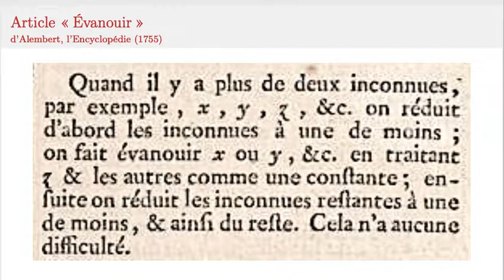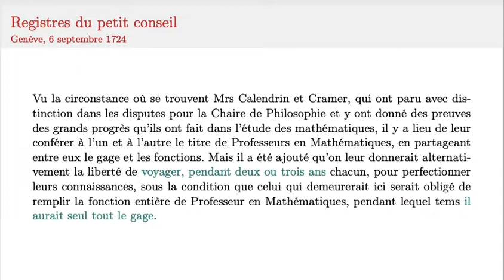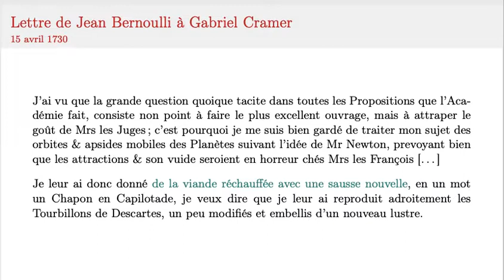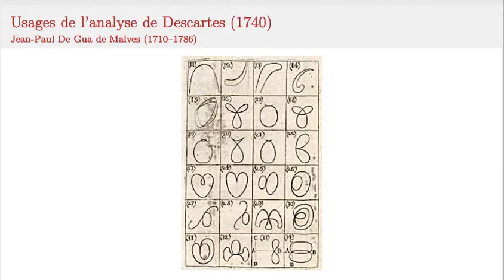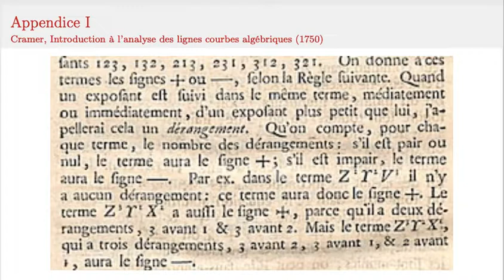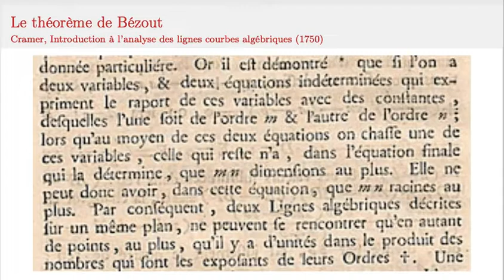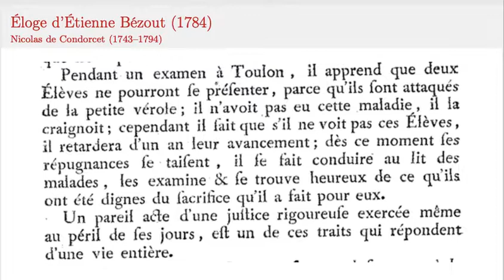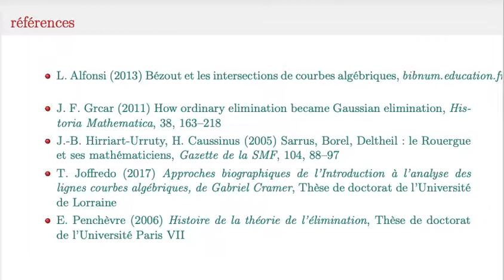Cramer et la géométrie algébrique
Par ses contributions en probabilités et en géométrie algébrique, Cramer aurait mérité de laisser une trace plus profonde. Il est  quelque peu injuste que son nom ne soit guère associé qu'aux formules exprimant la solution d'un système linéaire à l'aide des déterminants. La postérité de Bézout relève du même type de bizarrerie historique.